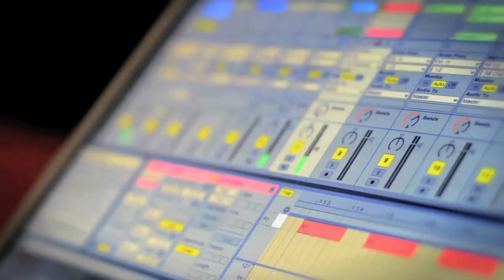demo teaser Label Mozaic /Jo Pinto Maia (extraits)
extraits de 12 teasers pour le Label Mozaic/ real: Jo Pinto Maia
avec Kids of maths /Our Name Is a Fake /We Are Van Peebles/ William Josh Beck/Superets/Totorro/ The seasons/Marion Mayer/ Magnetics Days/ Revisions Vised/The Madcaps/Killroy